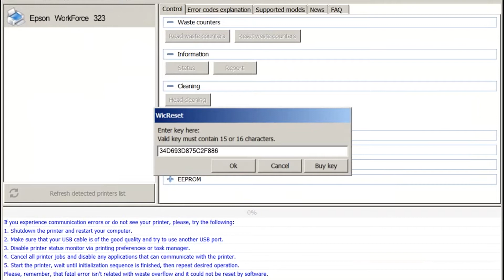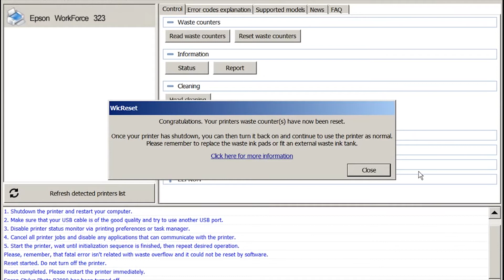Reset Epson WorkForce 323 Waste Ink Pad Counter